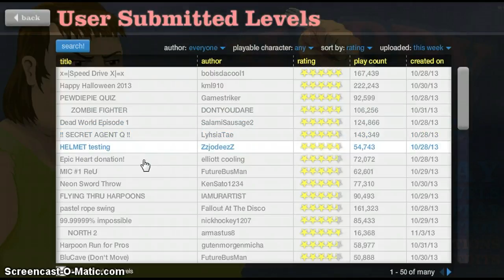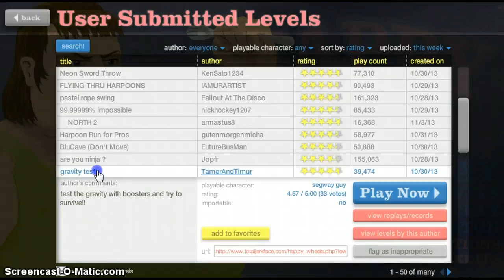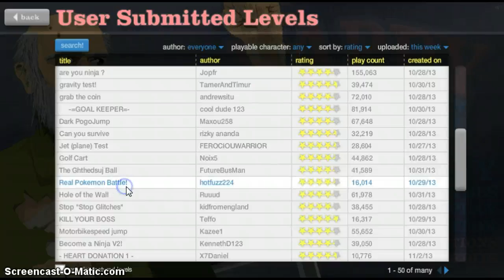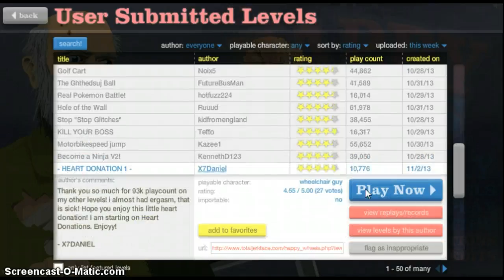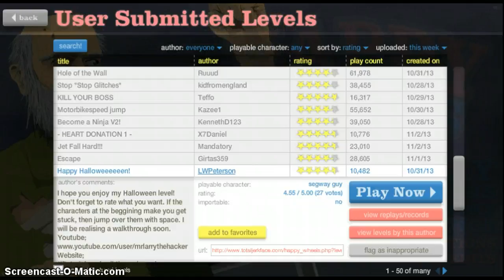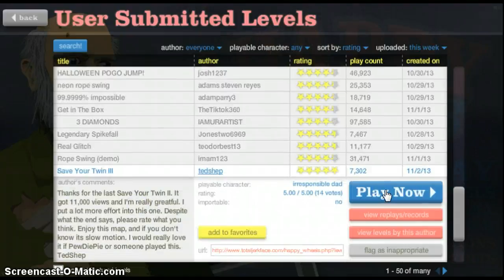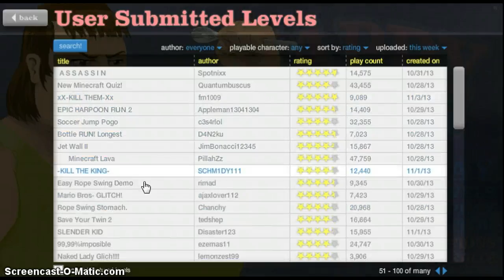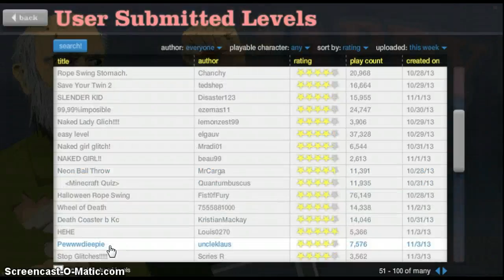happy wheels pt 27